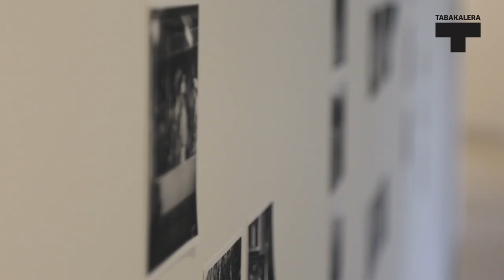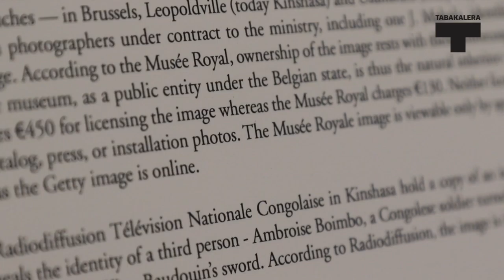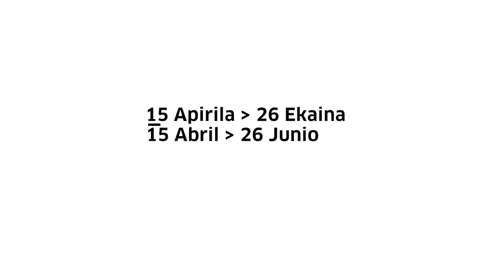The Day After. Maryam Jafri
Artxiboa artista pieza gisa, artxiboa azterketa kasu gisa eta artxiboa jabego gisa. Tabakalerak Maryam Jafri artistaren The Day After erakusketa aurkezten du, Parisen kokatutako Bétonsalon arte eta ikerketa zentroaren eta Tabakaleraren artean koproduzitua.

El archivo como pieza de artista. El archivo como caso de estudio. El archivo como propiedad. Son las tres dimensiones que Maryam Jafri plantea en The Day After, exposición coproducida por Tabakalera y Bétonsalon.
tabakalera.eu/es/the-day-after-maryam-jafri